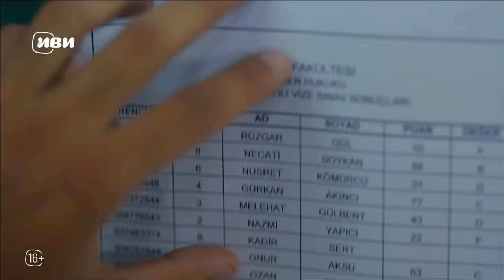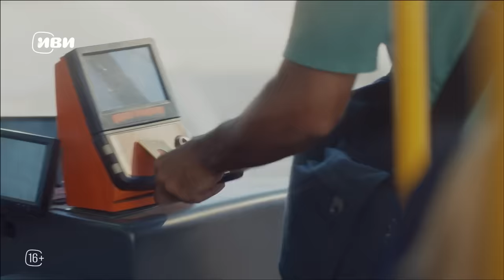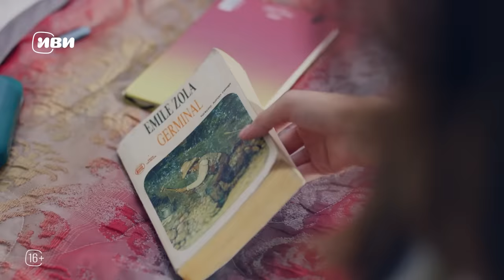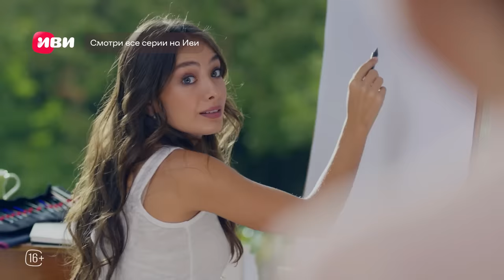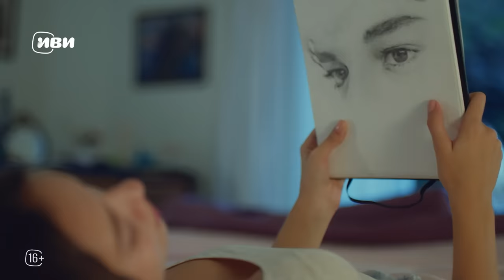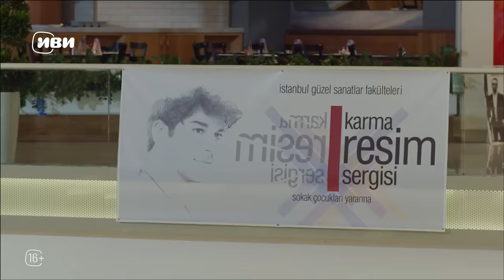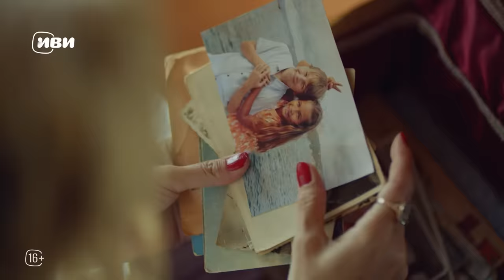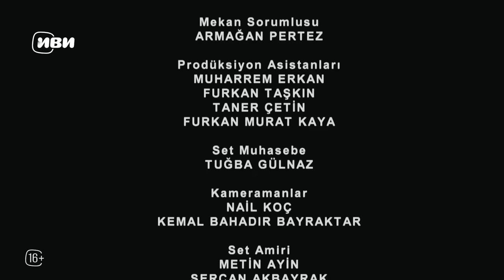Черная любовь | 1 серия | Все серии смотри на Иви!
Молодая девушка по имени Нихан — дочь богатого предпринимателя Ондера, который оказывается на грани банкротства. В Нихан безумно влюблён эгоистичный Эмир — сын Галип бея, компаньона Ондера. Ради счастья своего сына Галип бей готов на всё — даже на преступление. Он шантажирует Ондера и вынуждает напарника дать согласие на свадьбу его дочери с Эмиром. В планы Галип бея и Эмира вмешивается сама судьба: Нихан влюбляется в Кемаля, сына простого парикмахера. Ради этого чувства, которое делает её по-настоящему счастливой, девушка готова преодолеть любые преграды. Сможет ли её возлюбленный Кемаль преодолеть классовые различия и распутать коварные интриги врагов, чтобы быть с ней?